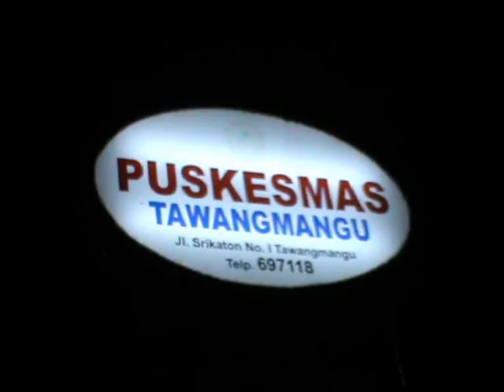KECELAKAAN MAUT DI TAWANGMANGU,SEDAN SERUDUK MOTOR DAN WARUNG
Kecelakaan maut di Tawangmangu di Kabupaten Karanganyar,Jawa Tengah.sebuah mobil sedan Corola menyeruduk sejumlah sepeda motor dan warung hingga hancur...